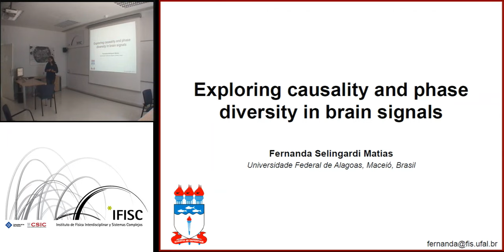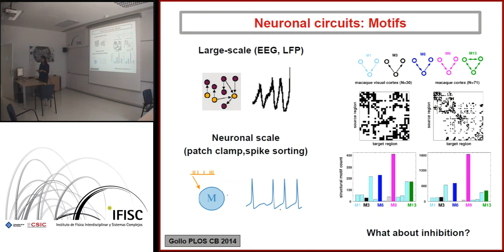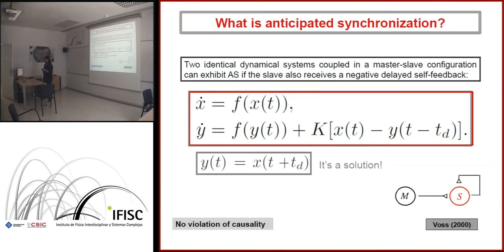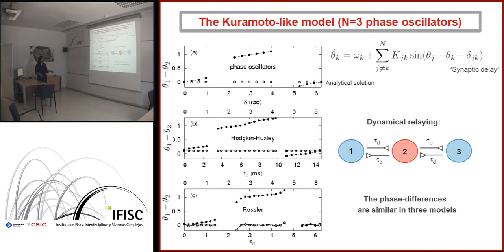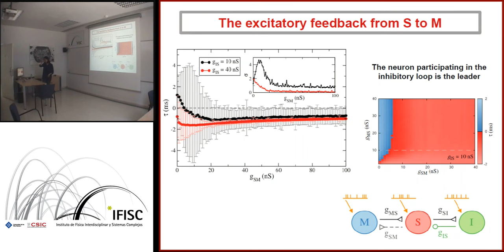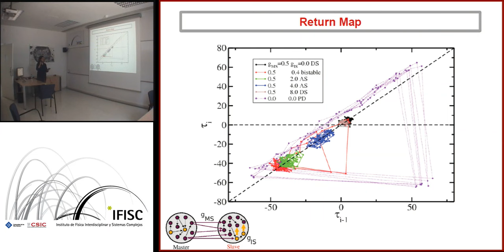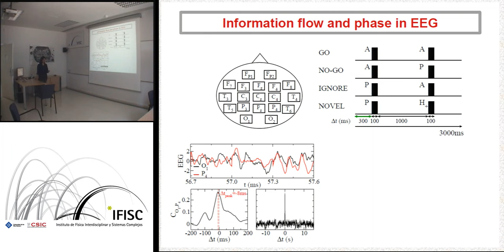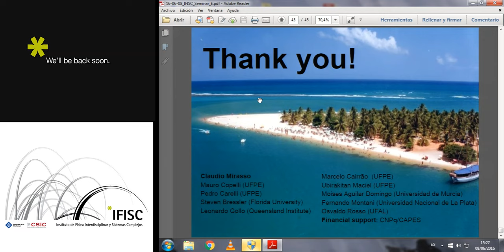Exploring causality and phase diversity in brain signals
- By: Fernanda Matias, Universidade Federal de Alagoas (Maceió, Brazil)
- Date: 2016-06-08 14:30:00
- Description: Different measures of directional influence have been employed to infer functional connectivity in the brain. When the connectivity between two regions is such that one of them (the master) strongly influences the other (the slave), a positive phase lag is often expected. The assumption is that the time difference implicit in the relative phase reflects the transmission time of neuronal activity. However, it has been observed that,  in monkeys engaged in processing a cognitive task, a dominant directional influence from one area of sensorimotor  cortex to another may be accompanied by either a negative or a positive phase relation.
Here we show that EEG data from humans can also exhibit unidirectional causality with diverse phase relations. We also present a model of two brain regions, coupled with a well-defined directional influence, that displays similar features to those observed
in the experimental data. This model is inspired by the theoretical framework of Anticipated Synchronization  developed in the field of dynamical systems. Anticipated Synchronization is a form of synchronization that occurs when a unidirectional influence is transmitted from a sender to a receiver, but the receiver leads the sender in time. This counterintuitive synchronization regime can be a stable solution of two dynamical systems coupled in a masterslave configuration when the slave receives a negative delayed self-feedback.